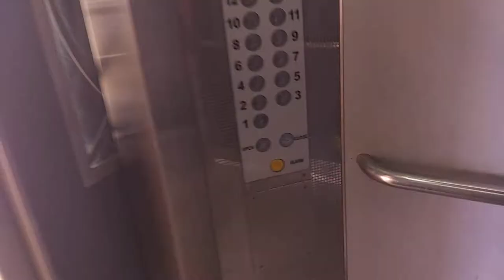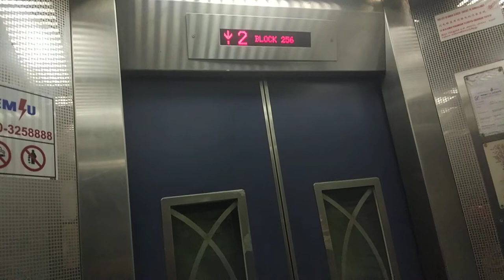Block 256 Serangoon Mitsubishi Elevator Lift A